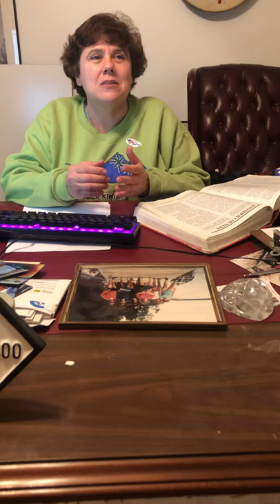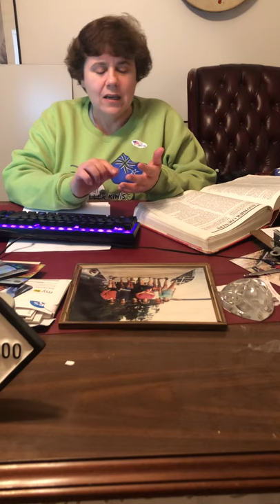Hemingway Background McGarrity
Video #1 American Studies